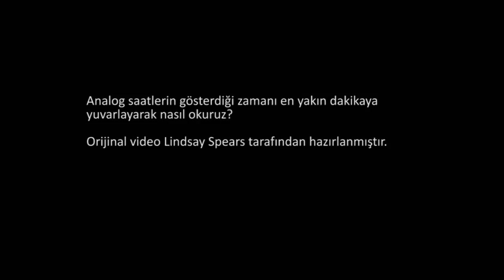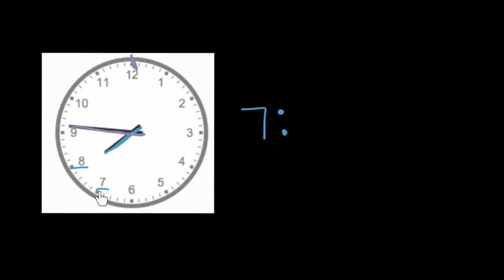Saati En Yakın Dakikaya Yuvarlayarak Söyleme: Örnek 1 (Okul Öncesi Matematik)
Telling time to the nearest minute (labeled clock)